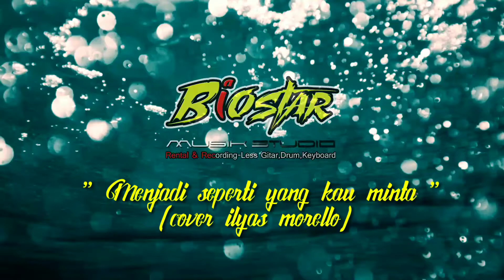Menjadi seperti yang kau minta (cover) ilyas morello